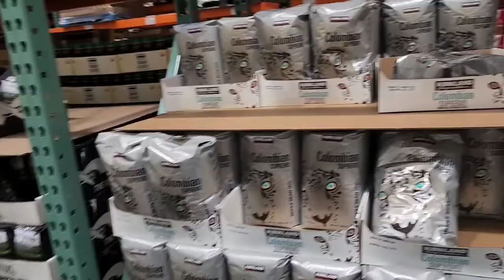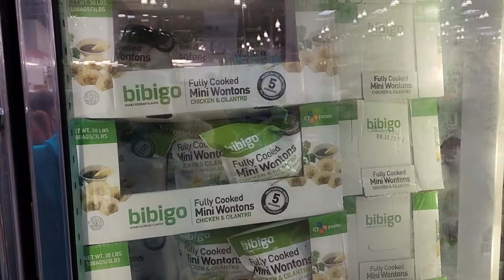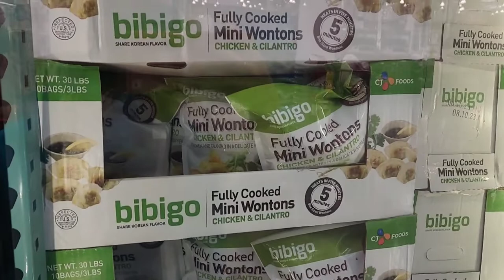Jamai Sosthi er Bhuribhoj Pakistani restaurant e buffet er sathe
I have recently opened a new YouTube Channel where I will put mostly daily vlogs and sometimes travel, cooking and makeup videos also. Thank You So Much.